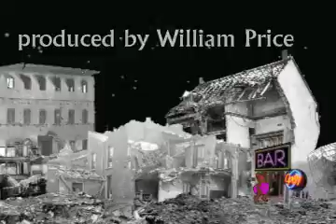The Coco Show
Title sequence to a show about a jazz singing cockroach Diva after World War 3.